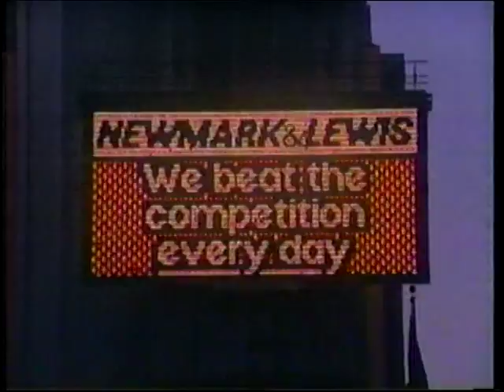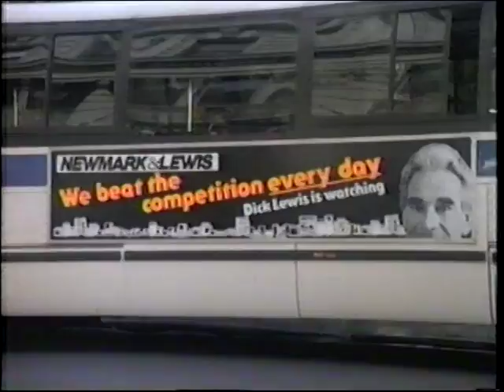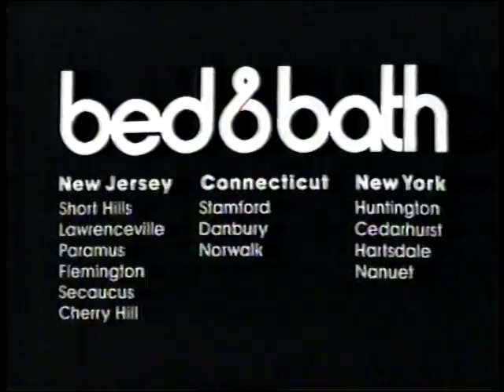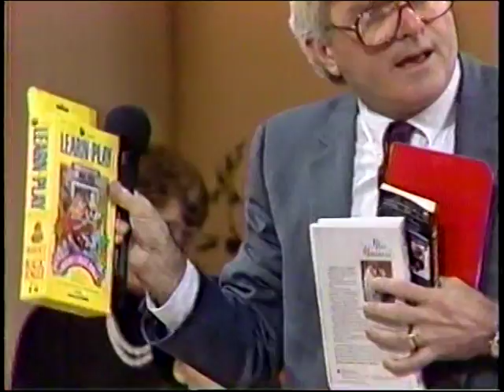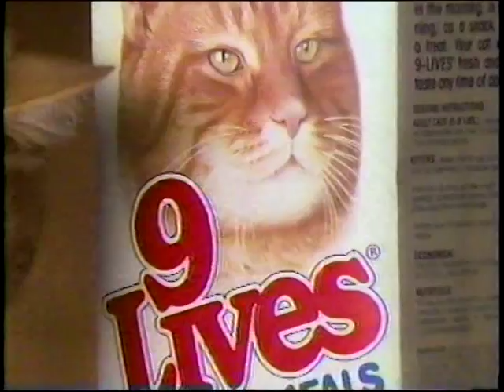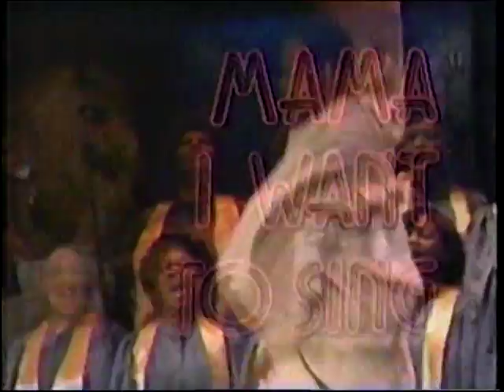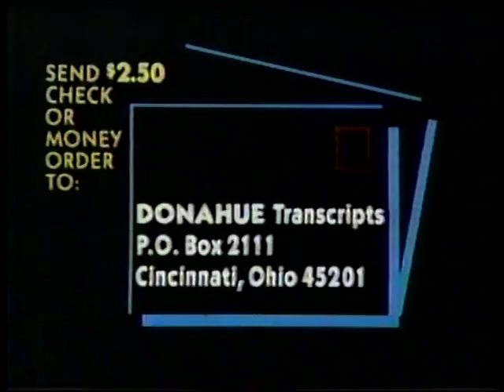WNBC-DONAHUE-11/6/86-Part 2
This seems dated now, but the topic was people who had put out instructional VHS tapes. The guests included fast talker John Moschitta, Miss Manners Judith Martin and comedian Tom Dreesen. Part 2 of 2. Posted for historical purposes only. It does contain commercials.